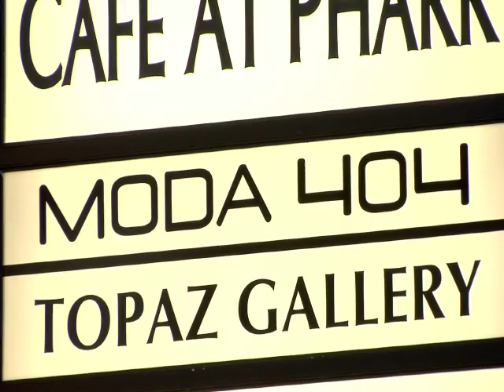MODA404 men's boutique 2011 commercial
MODA404 men's boutique fall line 2011 commercial.
Producer and Director - Sean Crawford